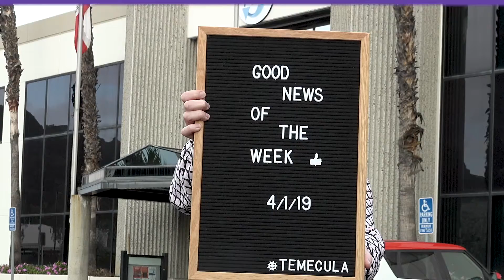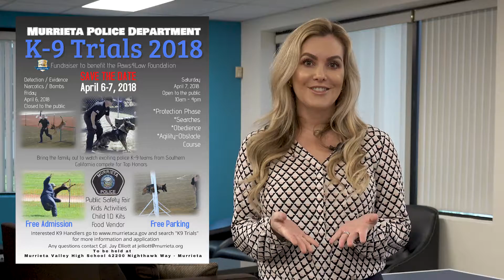Good News of the Week for April 1, 2019 👍🌞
Christine shares good news about the Temecula Valley Entrepreneurs Exchange, Temecula Business Week, Murrieta K9 Trials, Easter photos at the Promenade, and "Light It Up Blue" for Autism Awareness Month.